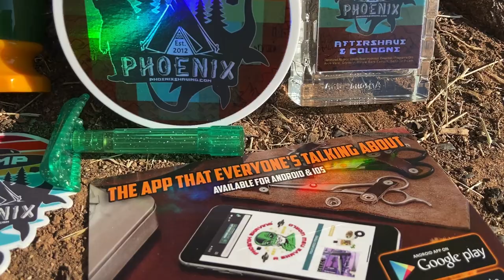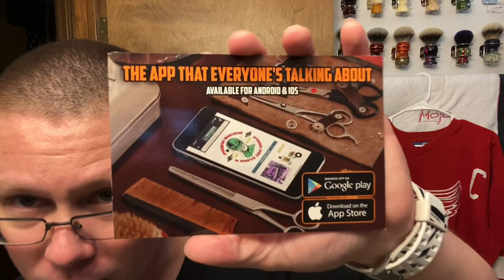Camp Phoenix, Phoenix Shavings 1st In-App Only, Exclusive Release.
Camp Phoenix CK-6 Soap and Aftershave/Cologne Splash. (In-App Only Exclusive Release, Watch Vid For Full Scent Profiles)